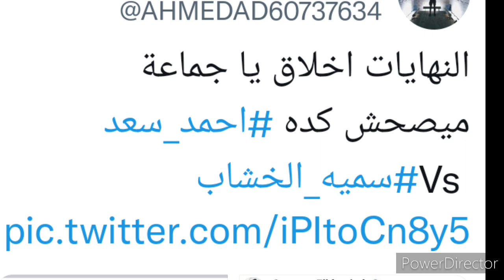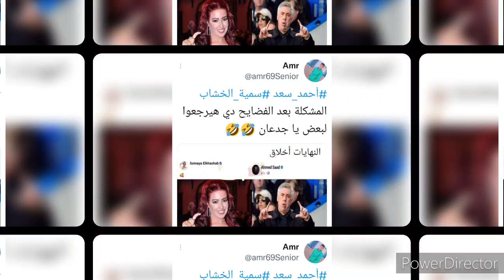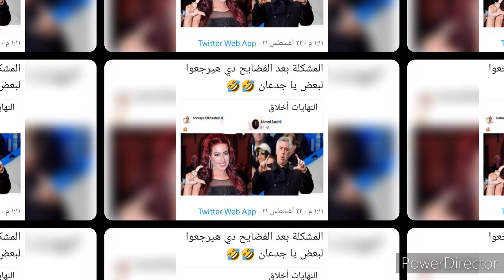بعد احتفال احمد سعد وعلياء بسيوني بعقد القران.. صوره غامضه ومثيره للجدل من سميه الخشاب